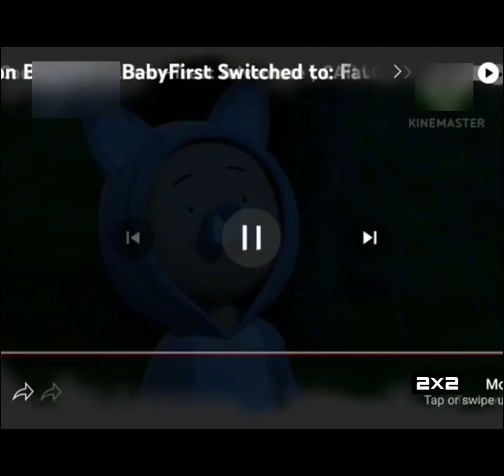(HAPPY 12TH SUBWAY SURFERS ANNIVERSARY) My Reaction to: Caillou's Disney Plus Rap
Well Done!